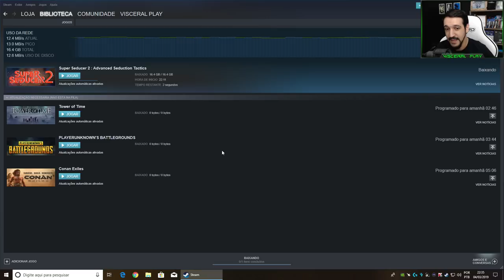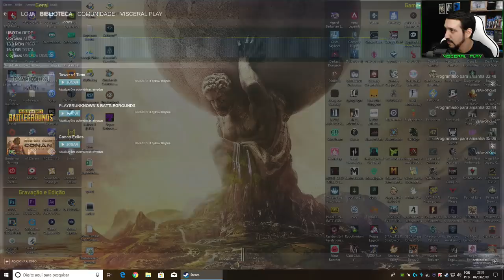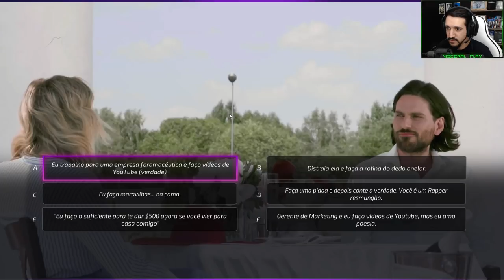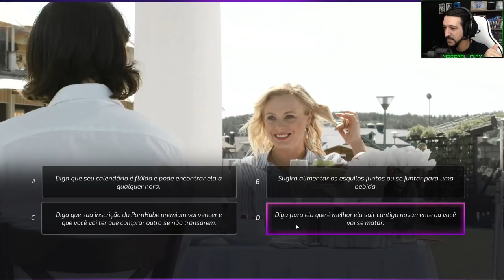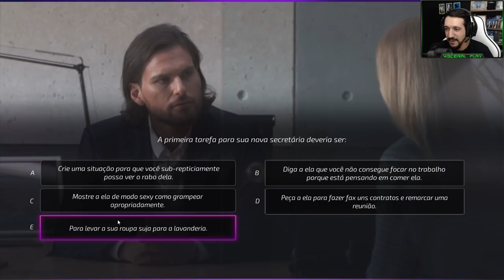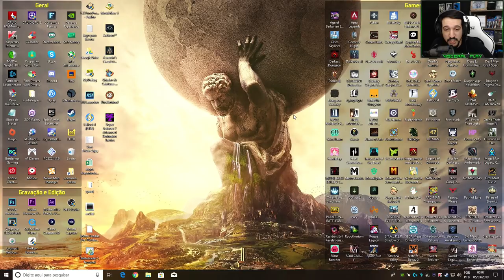TUTORIAL AVANÇADO - Como conquistar qualquer molier do universo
♥♥♥🤝 Apoie os canais 🤝♥♥♥

►► PSN: PA_games
►► Steam: VisceralPlay

Clique no link e torne-se MEMBRO do canal!

Embora NUNCA solicitado, é SEMPRE apreciado!!!

Banefícios:
- Ícone exclusivo nos comentários
- Acesso a emoticons exclusivos
- Além de me ajudar pra caramba!!!

Muita paz e tudo de melhor a todos ;)